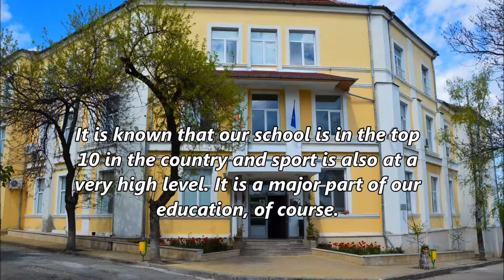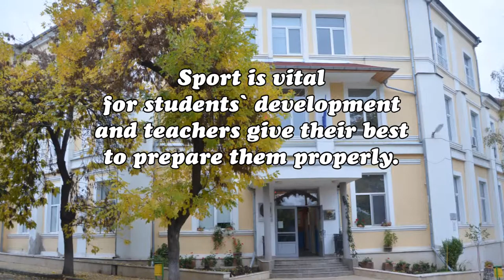FLS 'Ekzarh Yossif I' - Lovech, Bulgaria: our students' sport achievements